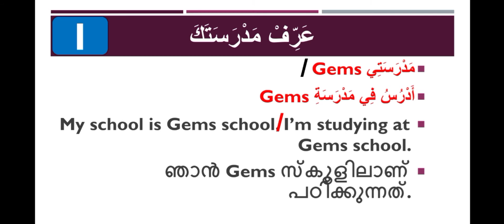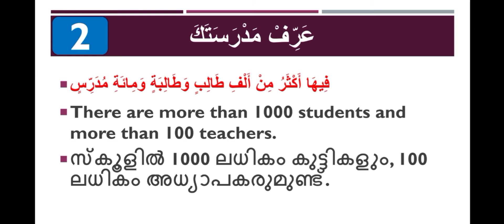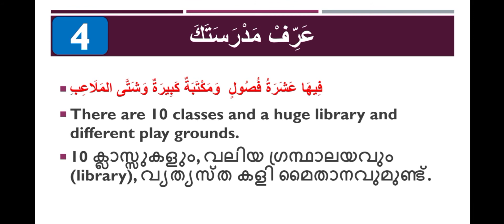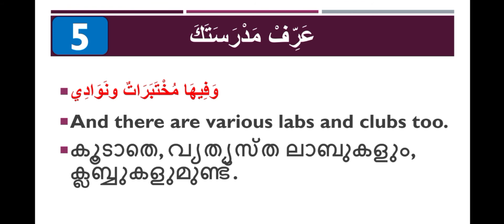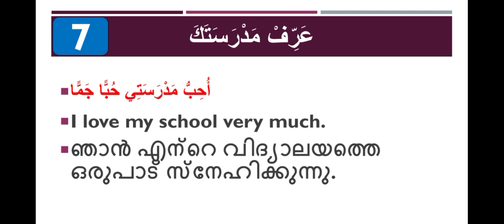PUBLIC EXAM | CLASS VII & IX | ARABIC ORAL | PART 2